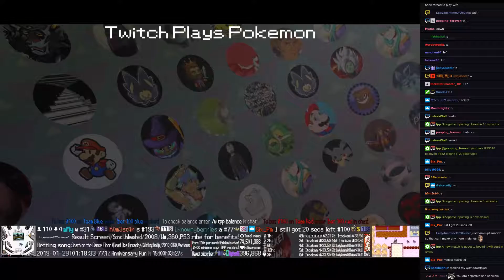Twitch Plays Pokémon Battle Revolution - Matches #144452 and #144453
#144452 [Blue: Caterpie-RS (Rough Skin), Lotad-RS (Rough Skin), Spoink-RS (Rough Skin)] vs [Red: Kricketot-RS (Rough Skin), Burmy-RS (Rough Skin), Kakuna-RS (Rough Skin)]

8:04 : #144453 [Blue: Nidoran♀ (a-Special), Meowth (a-Special), Chingling (a-Screens)] vs [Red: Moltres (a-Special), Gliscor (a-Special), Spinda (a-Physical)]